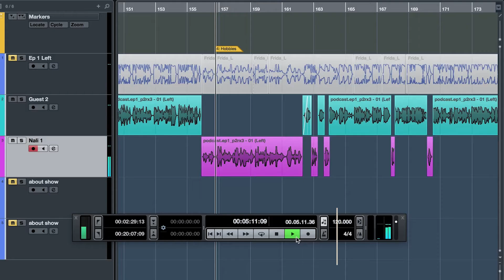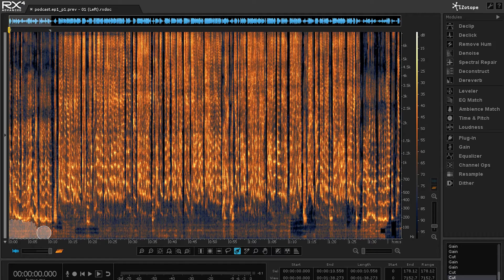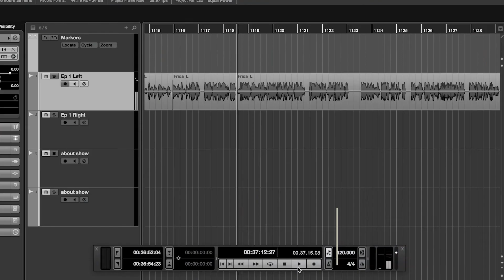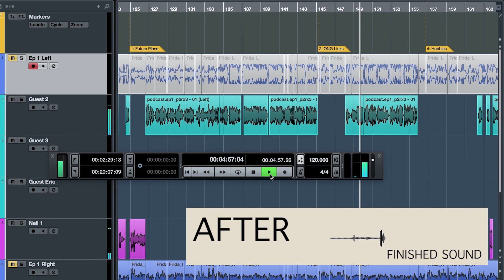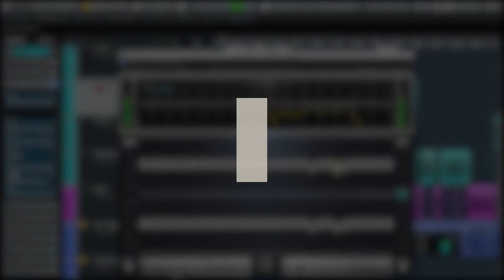Podcast Editor Reel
Podcast Editor Reel | Ezequiel Dobrovsky

Podcast Editing:
- audio editing
- audio restoration
- mixing